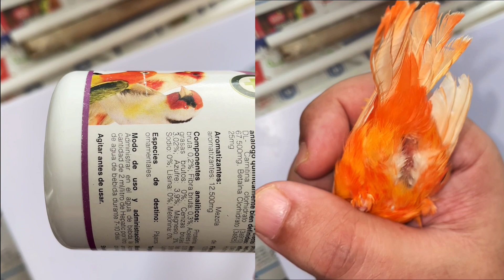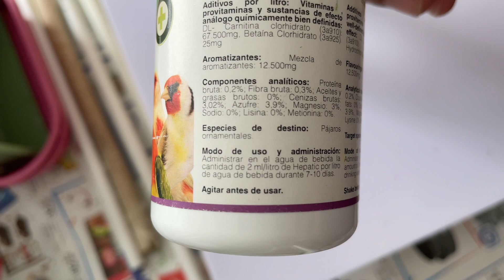علاج مرض الكبد عند الكناري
مرض الكبد ،كناري ،حسون ،بادجي ،كوكتيل ،ببغاء ،عصفور،  علاج مرض الكبد عند الكناري طبيعيا
،مرض الكبد،كناري،حسون،بادجي،كوكتيل،ببغاء،عصفور،عش،قفص،
علاج مرض الكبد عند الكناري طبيعيا,كيفية علاج مرض الكبد عند الكناري,مرض الكبد عند الكناري,أمراض طيور الكناري,